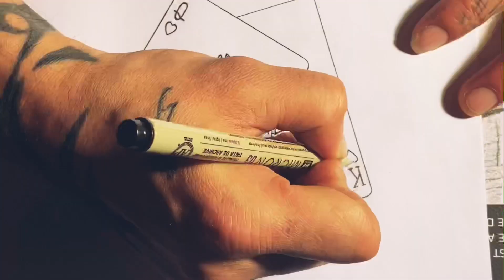Draw Sessionz (Tattoo Art - King&Queen Skullz)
Welcome to Draw Sessionz -

Originally this was a tattoo idea that ended just being a great drawing for my sketch book. This was a fun one to draw and add ink. Hesitant to color it in but that could be something I do in the future.